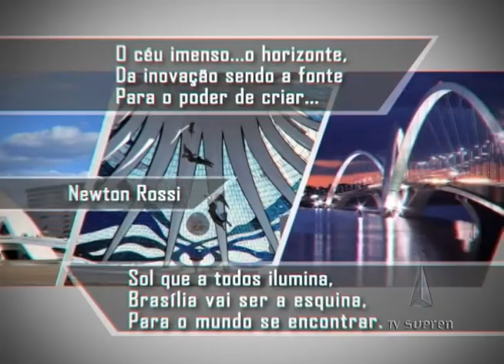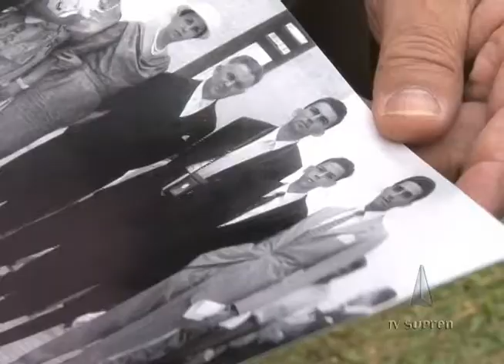Série Especial Vida Candanga: Pioneiros Cearenses 2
O sonho de Juscelino Kubitchek atraiu para o Planalto Central diversos migrantes em busca de uma oportunidade. A saudade da terra natal é um sentimento diário, mas costumes e ditos populares foram trazidos. Nem mesmo a distância de mais de 1800 quilômetros fez com que a regionalismo se perdesse.